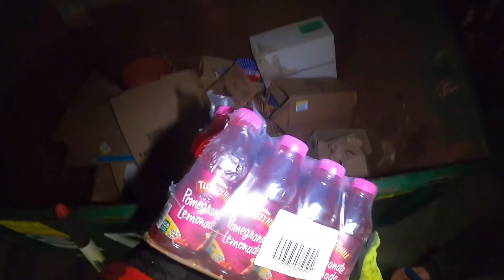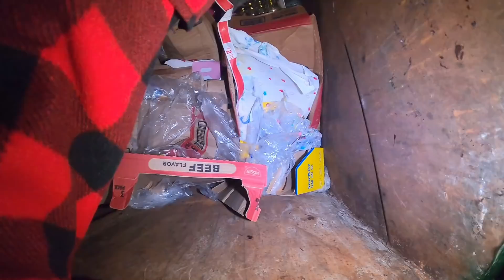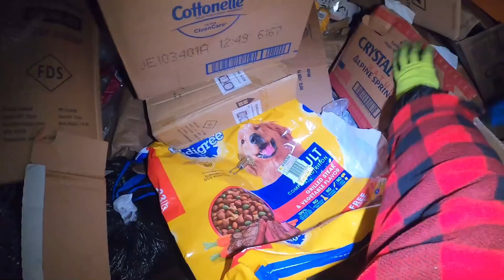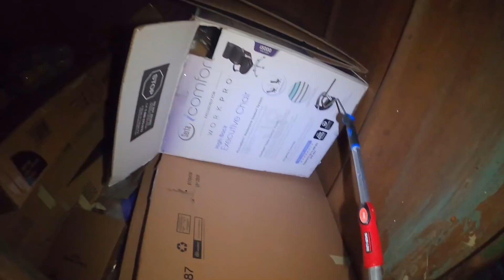Dumpster Diving - Which One is it IN ?